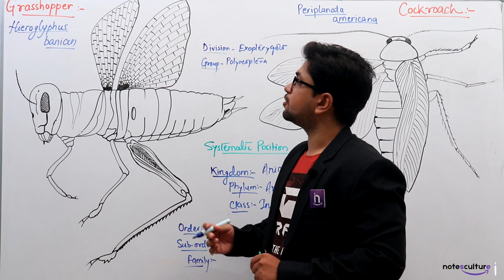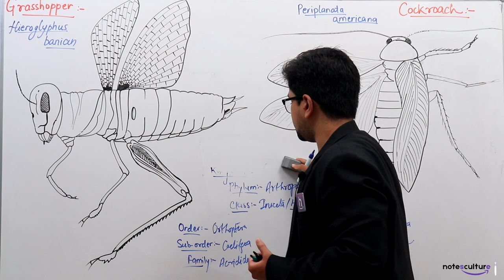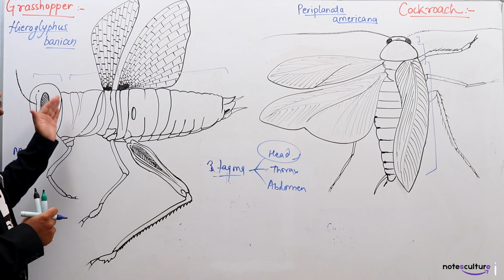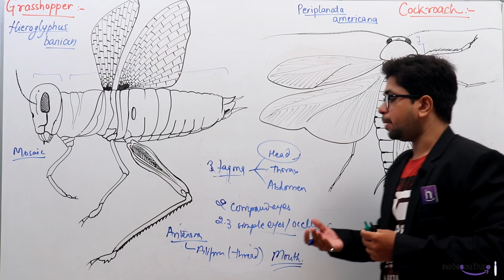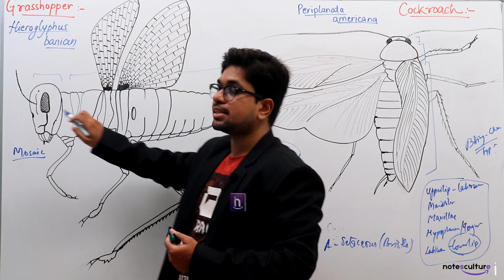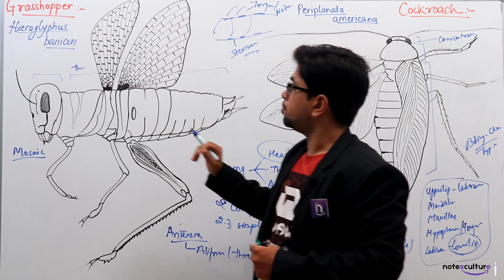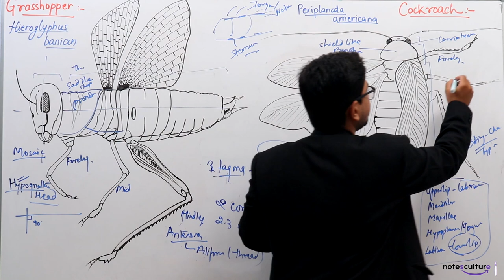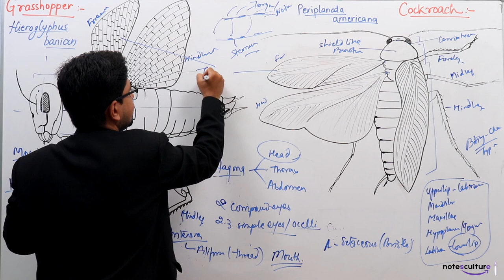Morphology of Grasshopper & Cockroach